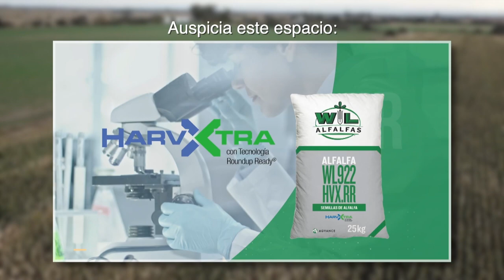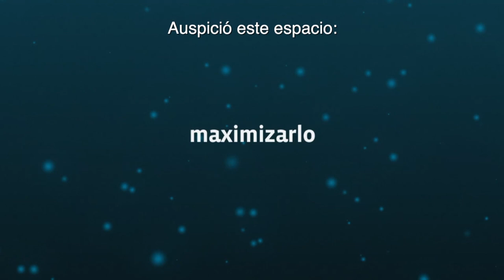Claves para planificar la próxima campaña forrajera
La toma de decisiones en esta época impactará en la disponibilidad de forrajes de los próximos meses. Claves para planificar la próxima campaña.